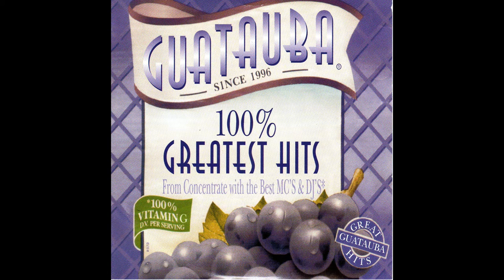15. Mataron A Un Inocente - Hector & Tito - Guatauba 100% Greatest Hits - SONIDO HD